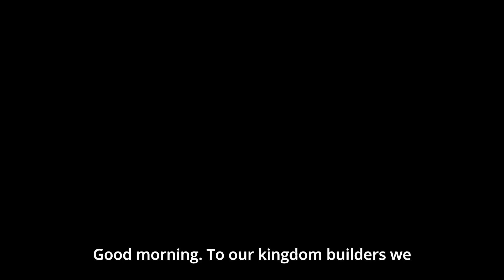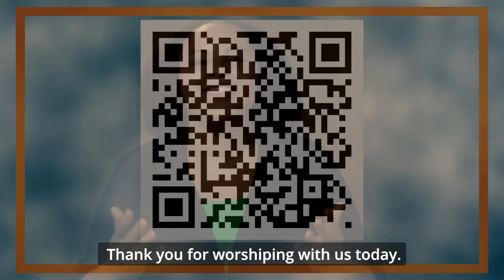Embassy Center MKE Video Announcements, May 26, 2024